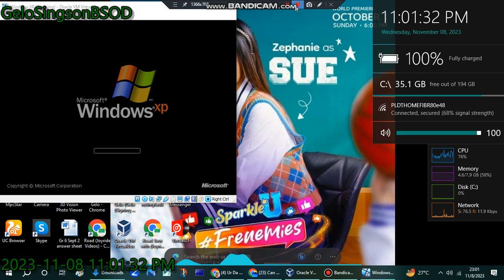Ur Da Boss (4/4) | November 7, 2023 | PIE Channel Has BSOD VM (Windows XP)